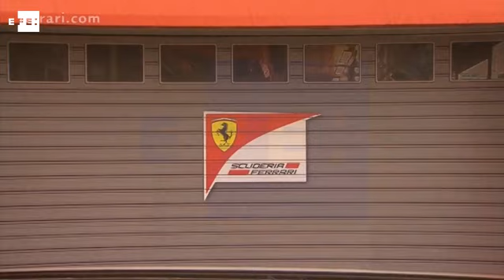Ferrari presenta su "arma" para 2017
Roma, 24 feb (EFE).- La escudería italiana Ferrari desveló hoy el monoplaza con el que los pilotos Kimi Raikkonen y Sebastian Vettel competirán en el próximo Mundial de Fórmula Uno, el "SF 70 H ", en honor al setenta aniversario de la casa del caballo rampante.

IMÁGENES EMITIDAS POR FERRARI (USO SOLO EDITORIAL)